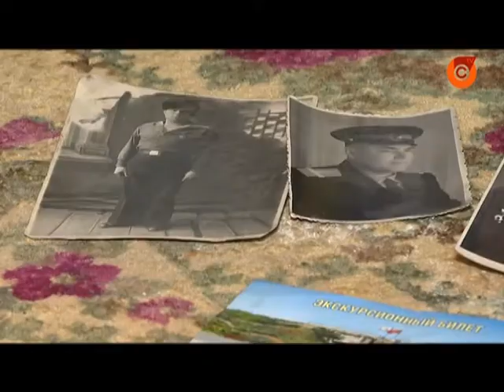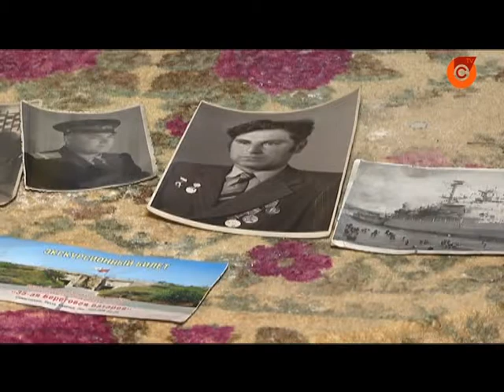26.10 | У неділю Україна відзначатиме День звільнення від нацистських загарбників